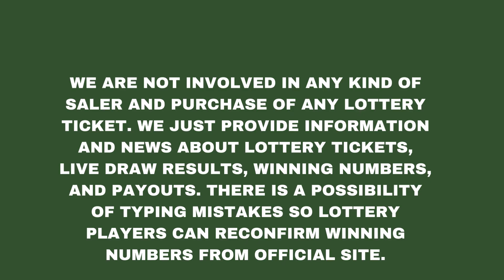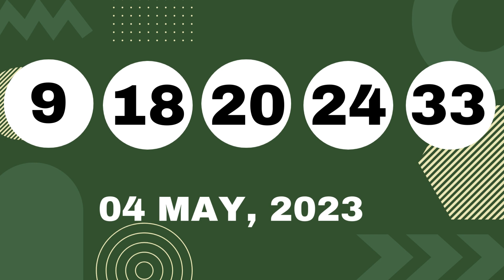Ohio Evening Lottery Draw Results 04 May, 2023 - Pick 3 - Pick 4 - Pick 5 -Classic Lotto - Powerball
Today May 04, 2023, Find in this video the Ohio evening lottery live drawings results, Top payouts(prizes), and the latest winning numbers. These Ohio Evening lotteries' live drawings results are drawn in the evening time daily.

Find in this post, Pick 3 Evening, Pick 4 Evening, Pick 5 Evening, Rolling Cash 5, Classic Lotto, Powerball, Mega Millions and Lucky For Life live drawing lottery results, jackpot prizes, and winning numbers for today May 04, 2023, past 30 days.